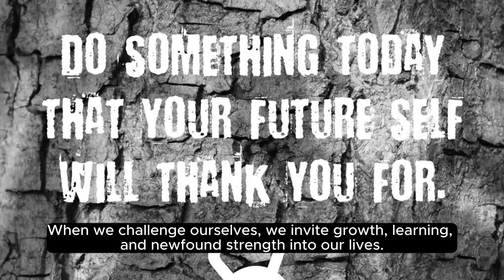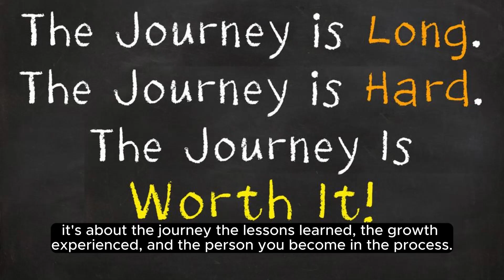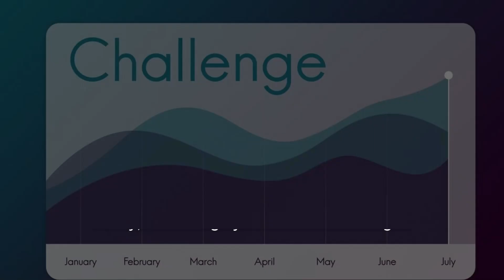Embrace the Power of Challenges